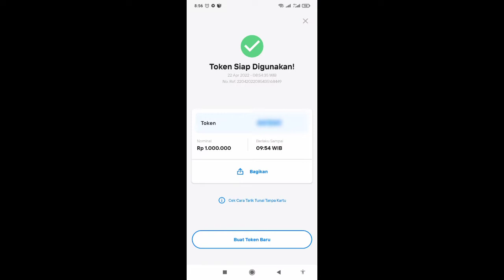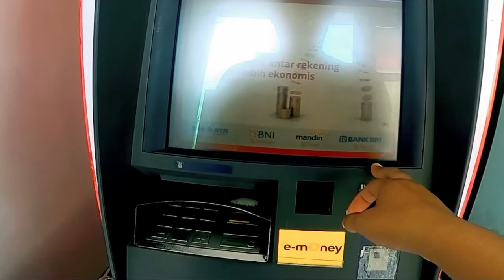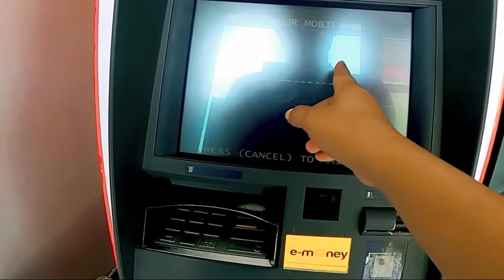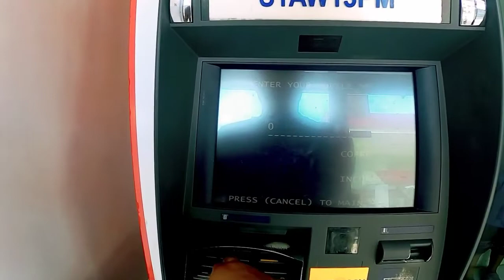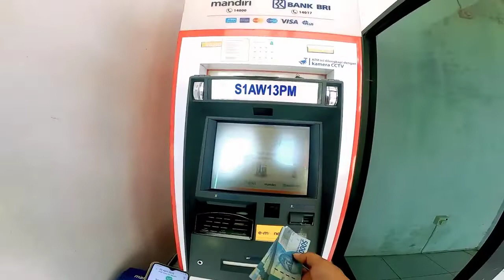Cara Tarik Tunai Tanpa Kartu ATM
Kalian mau tarik tunai di mesin ATM tapi lupa tidak bawa kartu ATM, gak perlu khawatir,meskipun gak pakai kartu ATM kita bisa melakukan tarik tunai di Mesin ATM menggunakan aplikasi new livin mandiri. Berikut cara melakukan tarik tunai di mesin ATM tanpa menggunakan kartu ATM